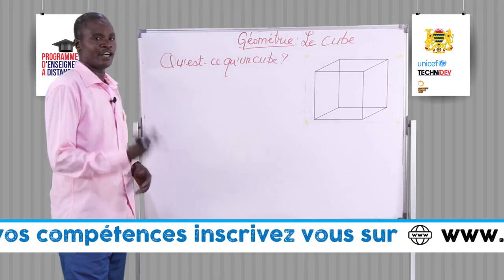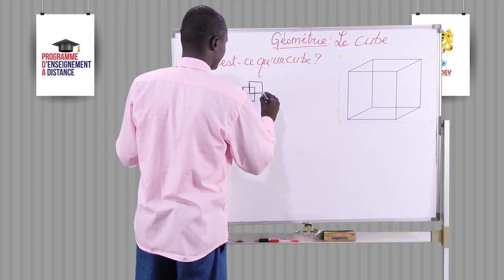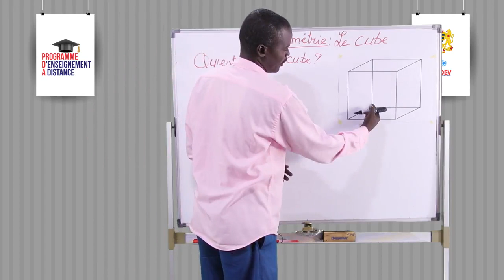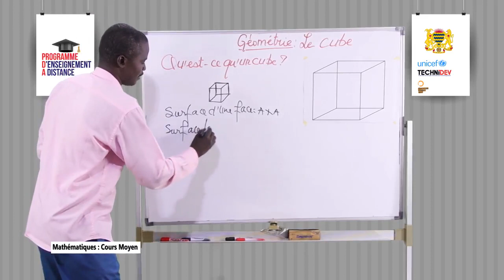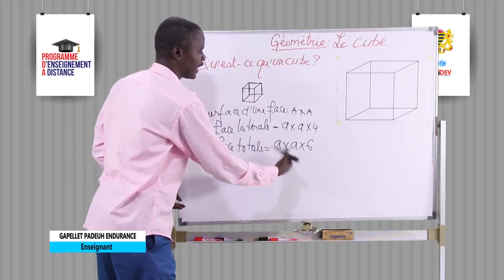Leçon 65 Géometrie Le cube